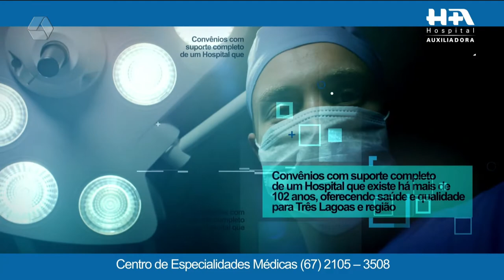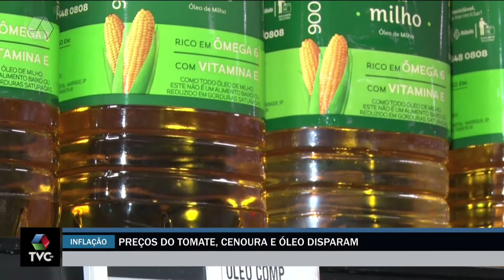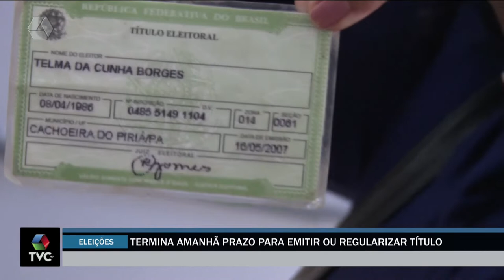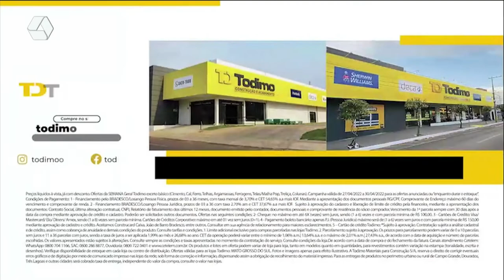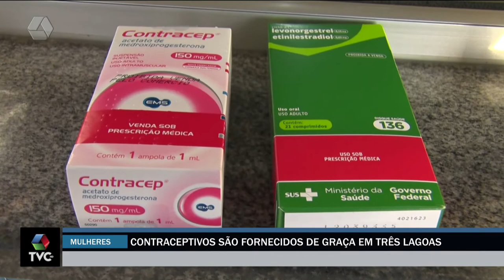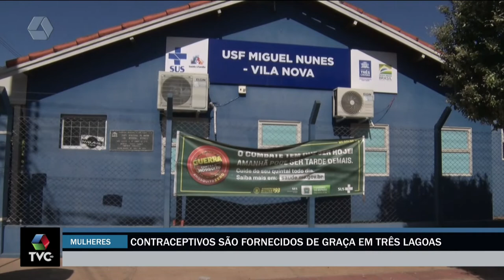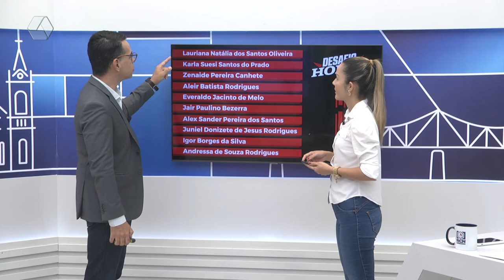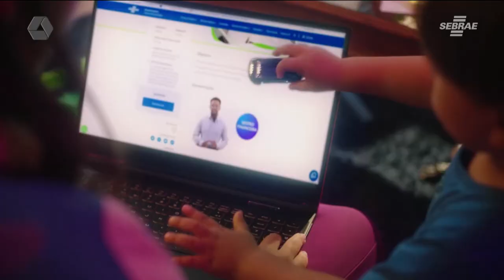TVC Agora 03/05/2022